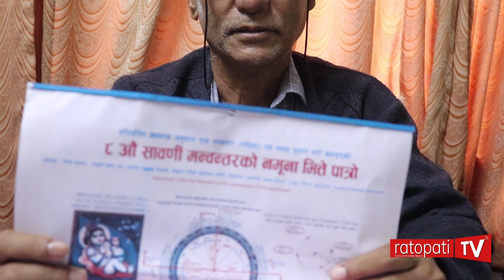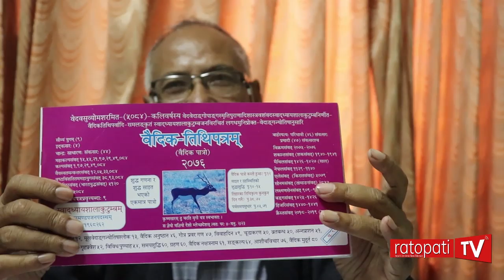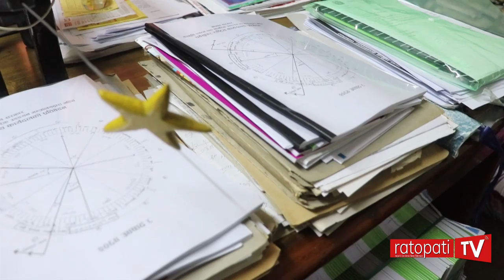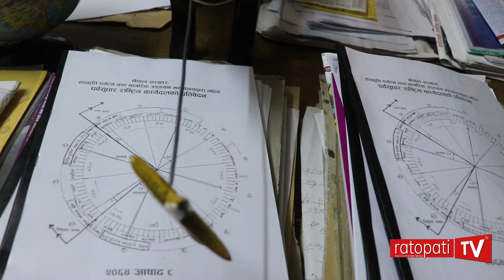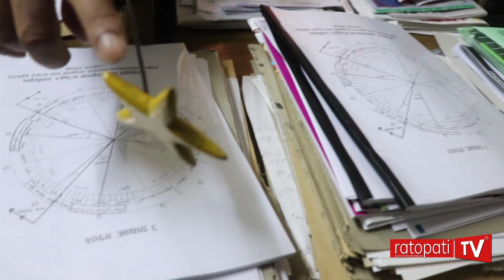२०७७ साललाई ११ महिनाको बर्ष बनाउन प्रस्ताव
२०७७ साललाई ११ महिनाको बर्ष बनाउन प्रस्ताव